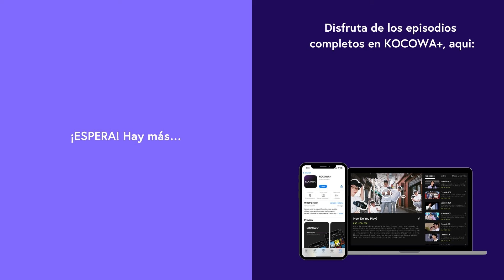¿Por qué está Park Min Young allí? 🤔❓ | Healer EP16 | KOCOWA+ ESPAÑOL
👉 Disfruta "Healer" con subtítulos en español ✨😎

Healer sigue la historia de Seo Jung Hoo, conocido como Healer, un mensajero nocturno con habilidades increíbles. Su vida cambia cuando una misteriosa misión lo conecta con una periodista llamada Chae Young Shin y un reportero veterano, Kim Moon Ho. Mientras descubre secretos del pasado y lucha contra un poderoso conglomerado mediático, Healer se ve obligado a enfrentar su verdadera identidad y proteger a aquellos que ama.

Con acción trepidante, romance, y secretos ocultos, Healer es un thriller lleno de emociones que te mantendrá al borde del asiento. ¿Será capaz Healer de descubrir la verdad y salvarse a sí mismo y a los que lo rodean?

GÉNERO: Acción, Thriller, Romance
REPARTO PRINCIPAL: Ji Chang Wook, Park Min Young, Yoo Ji Tae